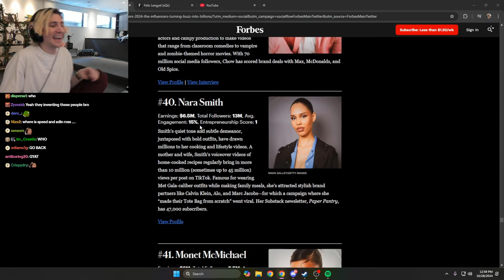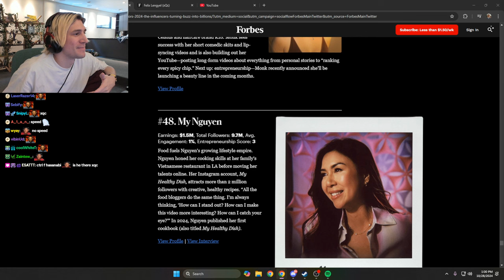xQc Can't Believe iShowSpeed is Not on Forbes 2024's Top Creators List